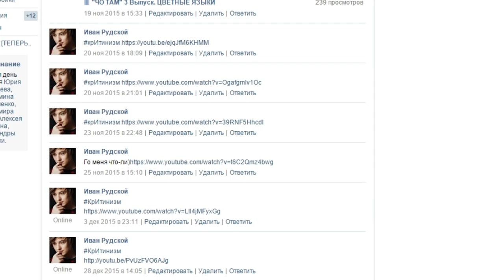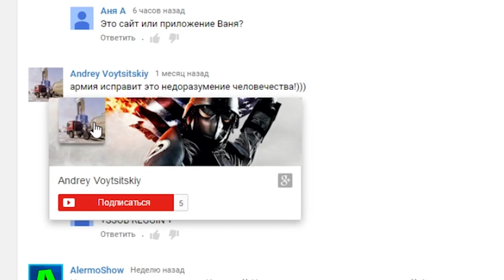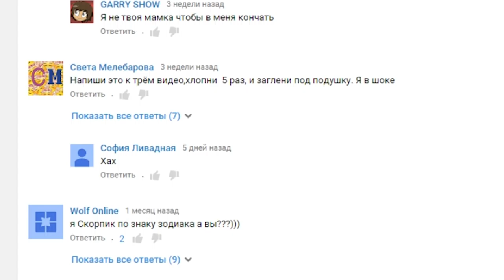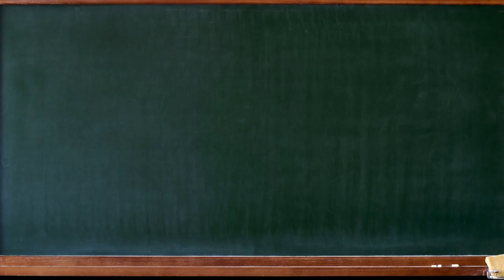ИВАНГАЙ ПРИСЛАЛ ЛИЧНОЕ ВИДЕО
Выпуск крИтинизма с обзором ваших работ. Не поверите, но в этот раз, свой личный ролик прислал видеоблогер EeOneGuy. Как это произошло, узнаешь в видео !)

- ПАБЛИК АЙДЭН HD -- масса интересного!

Реклама на канале - в лс.